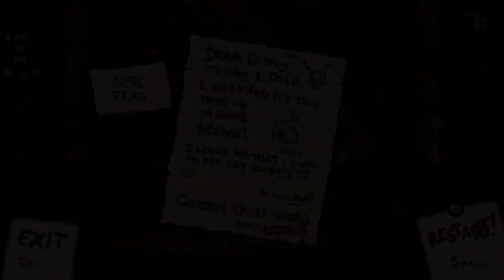[120] Tainted Lazarus flip(pt) aus! || The Binding of Isaac – Repentance